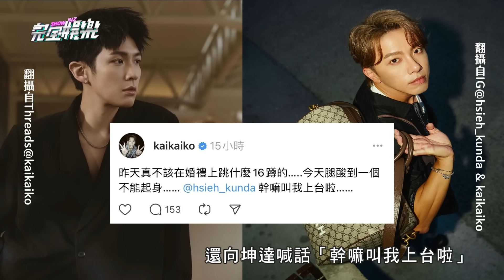【半個演藝圈都來惹】坤達領軍跳16蹲!柯震東崩潰喊:不能起身 蕭敬騰世紀婚禮眾星雲集宛如大型演唱會(星期五晚上/Perfect /情非得已/情歌王)｜完全娛樂